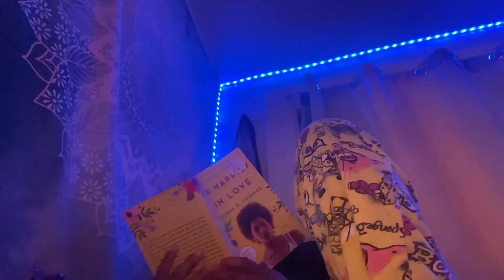PULLING AN ALL NIGHTER (for no reason)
Been a little SICK took a min for me to post.